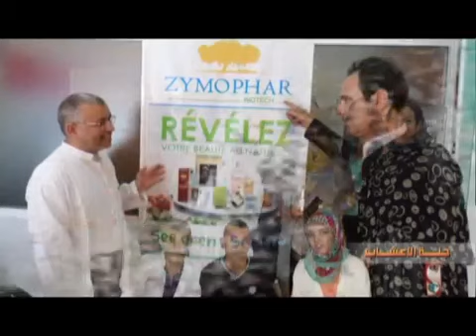التداوي بالاعشاب حلقه ولقاء خـاص مع خبير الاعشاب الاردنـــي حــسن خــلـيفه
السلام عليكم اصدقائي والمتابعين الكرام
وجب التنويه على ان البعض يستخدم اسم خبير الاعشاب حسن خليفه و اسم جنة الاعشاب على صفحاتهم وهذه صفحات وهميه ولا تخص خبير الاعشاب حسن خليفه في اي شيء

لذلك سنضع لكم رابط قناة اليوتيوب والتي هي هذه القناة

اما صفحة الفيس بوك فهذا رابط الصفحه وندعو الجميع للانضمام فيها

اعزائي سيتم توقف الصفحه بعد عدة ايام فارجو منكم التواصل على صفحتي الرئيسيه اصدقائي ومتابعي
 خبير الاعشاب حسن خليفه
  فالرجاء المشاركه بالصفحه لتعم الفائده على الجميع

⇓ شاهدوا  ايضا هذه الفيديوهات قد تفيدكم ⇓